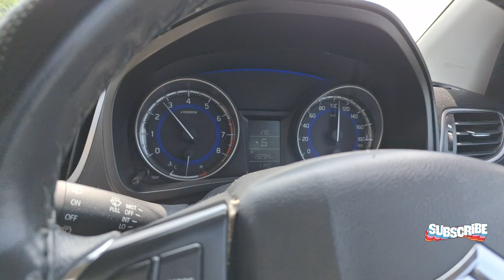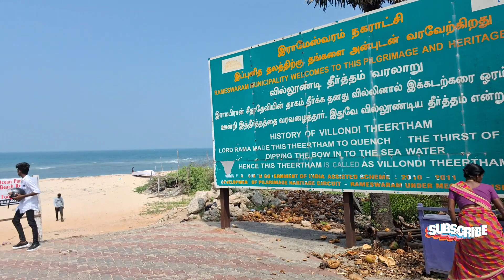Hyderabad To Rameshwaram Road trip via Chennai Mahabalipuram Trichy Thanjavur PambanBridge Sita Kund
We are travelling from Hyderabad to Rameshwaram via Chennai Mahabalipuram Trichy Thanjavur. Please watch our previous videos to know in details